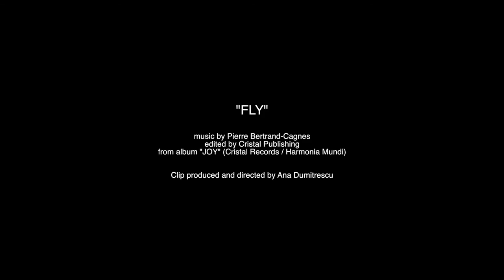Fly - Pierre Bertrand - Video Clip by Ana Dumistrescu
Fly
by Pierre Bertrand-Cagnes
Edited by Cristal Publishing
Sacem 2016
from album "JOY"
Label : Cristal Records
Distrib : Harmonia Mundi

Video Clip produced by Ana Dumitrescu

musicians :
Pierre Bertrand soprano sax
Minino Garay percussions
Jean-Yves Jung piano
Jérôme Regard double-bass
Sylvain Luc guitar
Sabrina Romero voice
Paloma Pradal voice
recorded and mixed by Fred Magnier (Studio Alhambra-Colbert)
masterised by Simon Gibson (Abbey Road Studio)